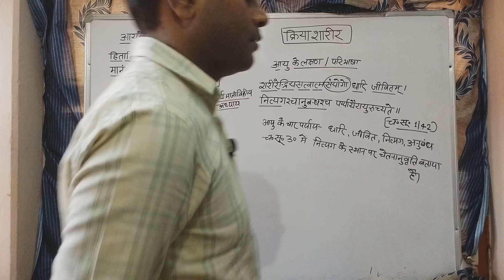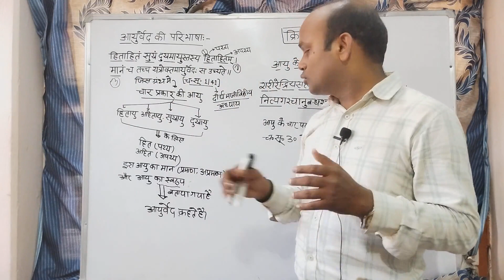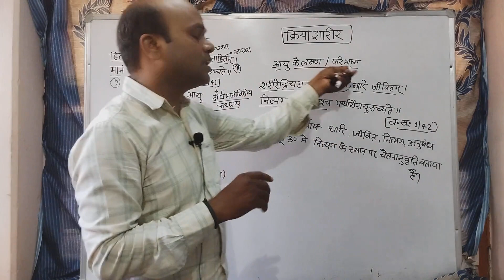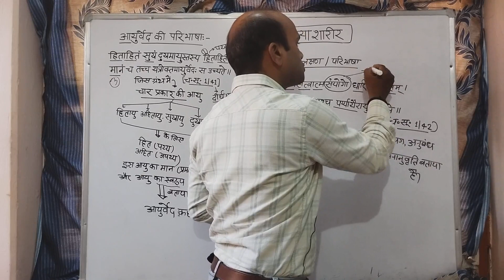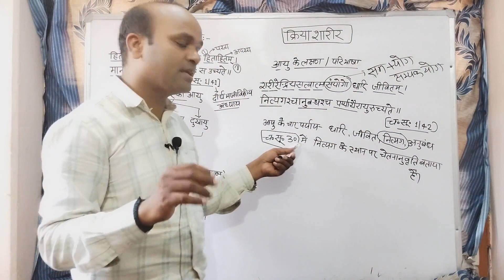आयुर्वेद की परिभाषा, Bams first prof, Ayurveda ki paribhasha, Ayu paribhasha, kariya shaarir, Ncism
Ayurveda ki paribhasha
Ayurveda ki paribhasha
Ayurveda kya hai
definition of Ayurveda
ayu
ayu ki paribhasha
definition of ayu
what is Ayu
Kriya shaarir
ccim syllabus
ncism syllabus
Ayurveda